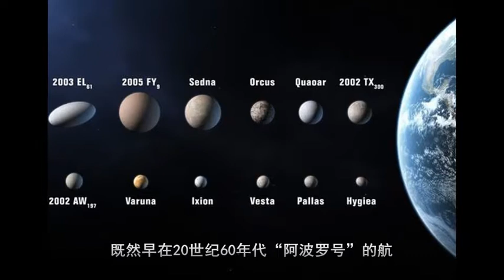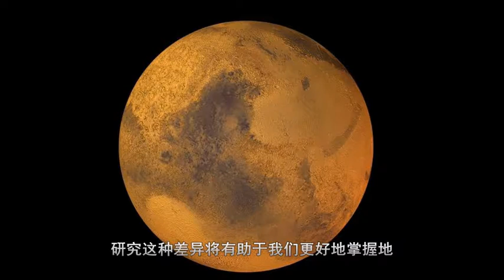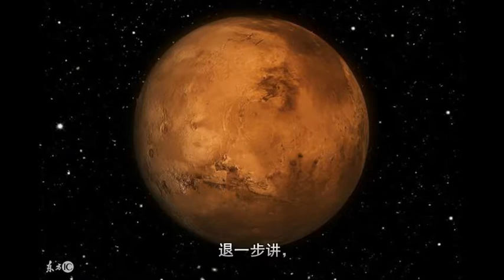人类为什么要探测火星？